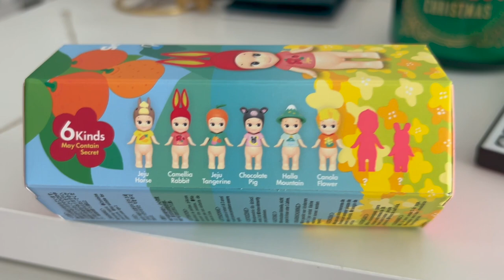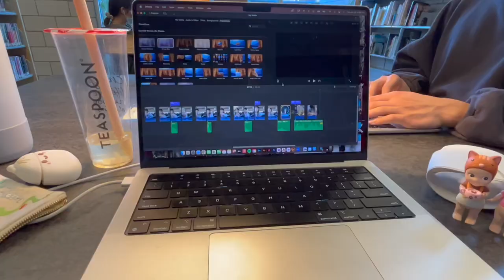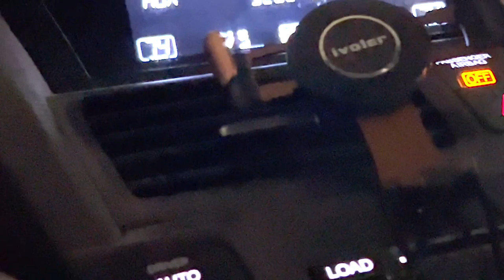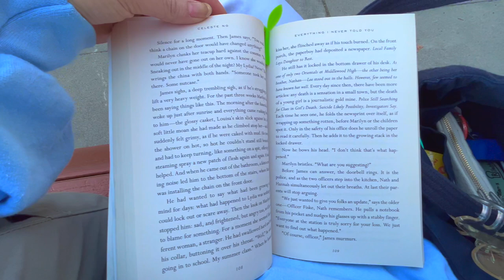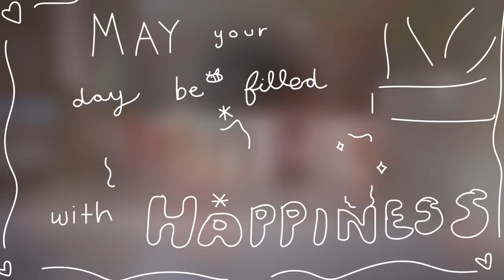my sonny adventure back to school ☀️ (sjsu vlog, sonny angel unboxing!!)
welcome back sonny angels! join me as i start a new journey at a 4-year university!

i open A LOT of angels this video..and wake up very early.

love,
leta

coffee jam by daniel fridell
infinite bloom by guustavv
sleepy + hungry by baegel